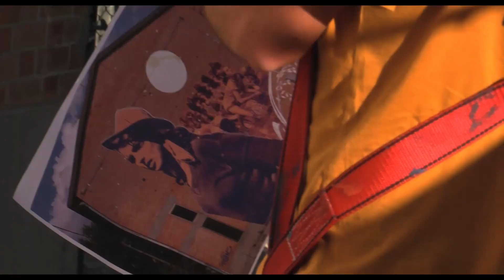I murales di Gherardi - Il Villaggio del Cinema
La realizzazione degli importanti progetti che riguardano Gherardi, una piccola frazione del comune di Jolanda di Savoia (FE), inizia con cinque murales ispirati al grande cinema che trova le sue origini proprio nel territorio ferrarese.

Il documentario ci accompagna alla scoperta dell'idea "Gherardi - Il Villaggio del Cinema", passando attraverso il racconto della creazione delle prime cinque opere d'arte.